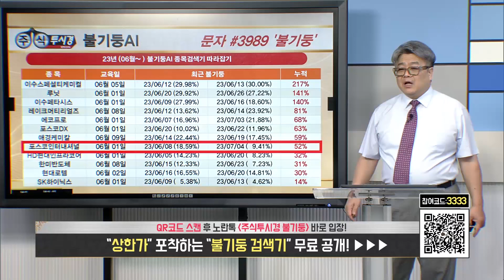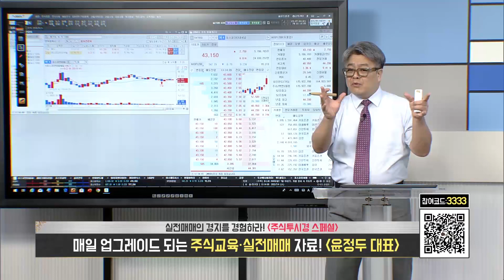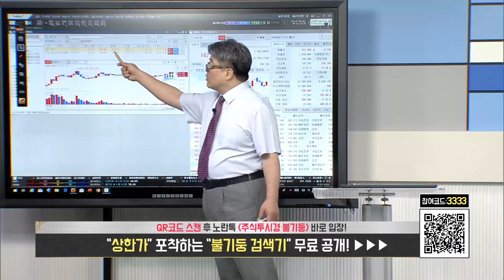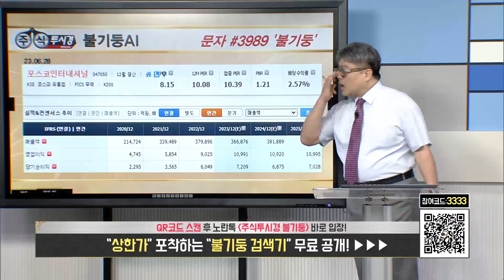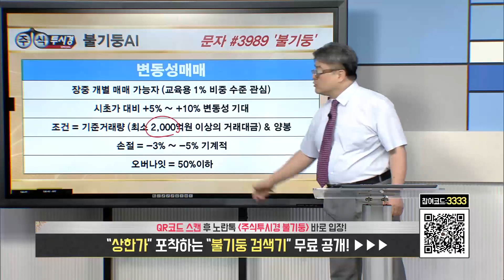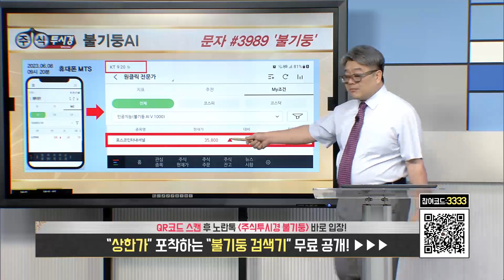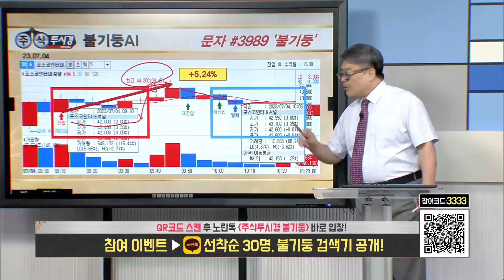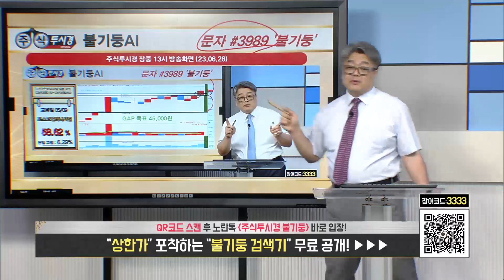[포스코인터내셔널 주가 특별교육] '중소기업 해외 진출' 지원 상생 경영 강화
♣ 이수페타시스 누적 286%↑수익

◆ 04일 대원강업↑상한가
◆ 04일 루닛↑13.84%
◆ 04일 에코프로비엠↑12.90%
◆ 04일 포스코인터↑9.41%
◆ 04일 이수페타시스↑7.80%
◆ 04일 포스코DX↑7.06%

◆ 03일 신성이엔지↑상한가
◆ 03일 에코프로↑21.88%
◆ 03일 이수페타시스↑15%
◆ 03일 포스코DX↑13.18%

◆ 30일 동진쎄미켐↑11.03%
◆ 30일 현대로템↑7.15%
◆ 30일 에코프로↑6.44%
◆ 29일 이수페타시스↑18%

08. 김*하님
07. 최*호님
06. 윤*규님
05. 정*기님
04. 조*근님
03. 정*화님
02. 안*목님
01. 배*학님

★ 2023년 07월 04일 09:18

★ 2023년 07월 03일 12:27

★ 2023년 06월 29일 21:00

★ 2023년 06월 27일 16:19

★ 2023년 06월 22일 13:00

♣ 루닛 191%↑폭등
◆ 의료 AI 실적 분석 기대감

★ 2023년 06월 27일 17:09

★ 2023년 06월 22일 21:00

★ 2023년 06월 20일 21:00

★ 2023년 06월 20일 16:22

★ 2023년 06월 20일 10:43

◆ 굿피플소프트와 MOU체결

★ 2023년 07월 04일 10:16

★ 2023년 07월 03일 14:09

★ 2023년 06월 27일 11:47

★ 2023년 06월 22일 14:40

★ 2023년 06월 22일 10:32

★ 2023년 07월 04일 09:30

♣ 에코프로 전략
◆ FTSE 지수 편입 결정

★ 2023년 07월 03일 15:30

★ 2023년 07월 03일 13:34

★ 2023년 06월 15일 14:33

★ 2023년 06월 08일 01:19

♣ 현대로템 전략
◆ 수소전기트램 최초 공개

★ 2023년 06월 19일 16:57

★ 2023년 06월 19일 09:20

★ 2023년 06월 14일 13:00

♣ 포스코인터내셔널 전략
◆ 공급 계약·하반기 실적 기대감

★ 2023년 07월 04일 09:14

★ 2023년 07월 04일 09:05

★ 2023년 06월 08일 16:18

★ 2023년 06월 08일 09:58

♣ 7월 포트폴리오 대공개↑

★ 2023년 07월 04일 15:35

★ 2023년 07월 03일 16:23

★ 2023년 06월 30일 15:30

♣ 불기둥AI 따블↑공략주

★ 2023년 06월 30일 11:46

★ 2023년 06월 16일 11:52

★ 2023년 06월 01일 23:05

★ 2023년 05월 25일 15:34

★ 2023년 05월 12일 15:32

★ 2023년 04월 24일 16:06

◆ ◆ ◆  오픈카톡방 ◆ ◆ ◆

◆ ◆ ◆  홈페이지 ◆ ◆ ◆

◆ ◆ ◆ 매직계산기◆ ◆ ◆
★ 매직계산기 사용법

◆ ◆ ◆  불기둥AI ◆ ◆ ◆
★ 종목검색기 실행방법

-2005년 증권선물거래소(현KRX) 초청 강연

2016년 | 대신증권 & SBSCNBC 주최 전문가 실전투자대회 1위
2009년 | NH선물 해외파생상품 실전투자대회 1위
2007년 | 대우증권 실전투자대회 7,681% 1위
2006년 | 삼성증권 실전투자대회 1위
2006년 | 현대증권 ELW 실전투자대회 1위
2003년 | 제일투자증권 실전투자대회 1위
2002년 | 메리츠증권 실전투자대회 1위
2001년 | 겟모어증권 실전투자대회 2위